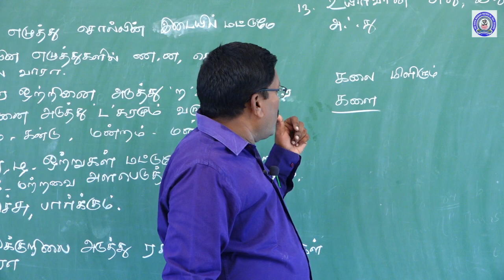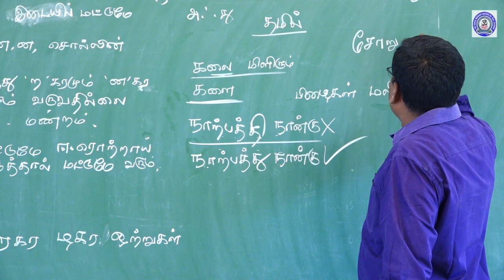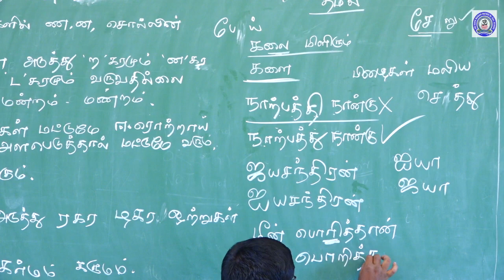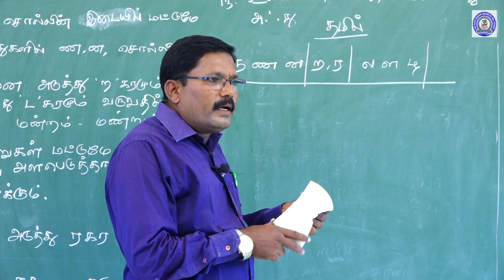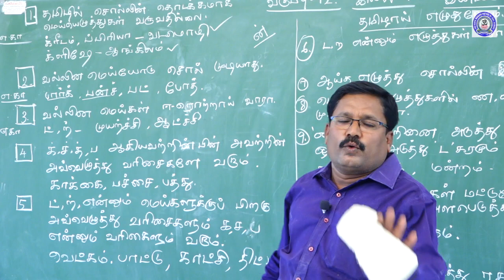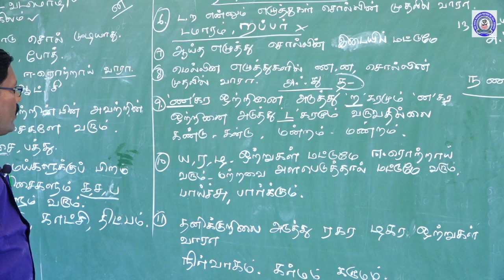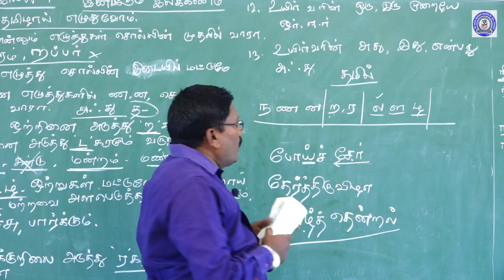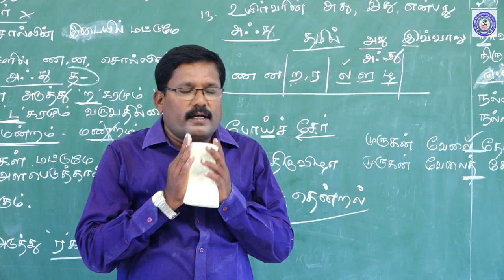+2-TAMIL - ENIKUM ELAKKANAM - PART - 1